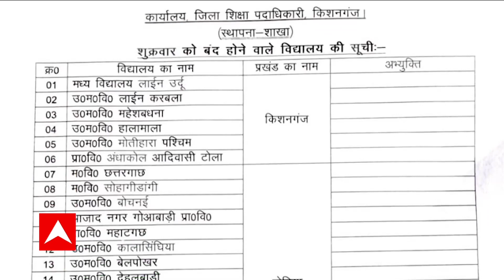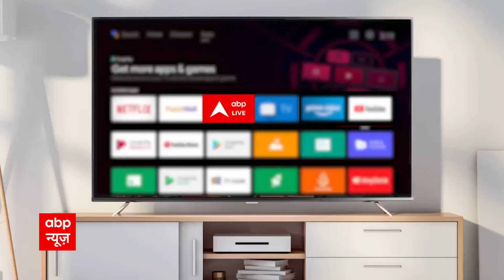बिहार में अपनी जमीन और मजबूत करने के लिए आज से शुरू होगा बीजेपी का महामंथन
बिहार में सियासी हलचल तेज है..बीजेपी के सभी मोर्चो के राष्ट्रीय कार्यकारिणी की बैठक होने जा रही है. बैठक दो दिनों तक चलेगी.